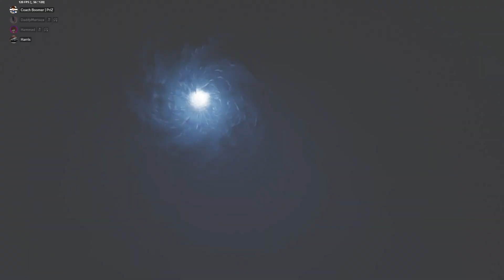Fortnite BIG BANG Event! | Eminem's Concert! 🎵🔥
Fortnite BIG BANG Event! Eminem's Concert | Tulsi Gang

P.S. We livestream daily!